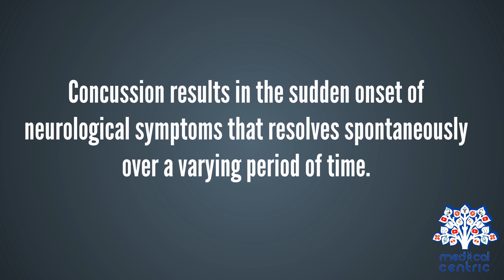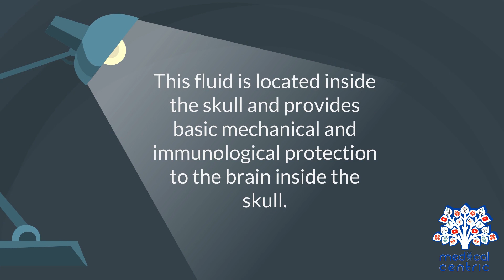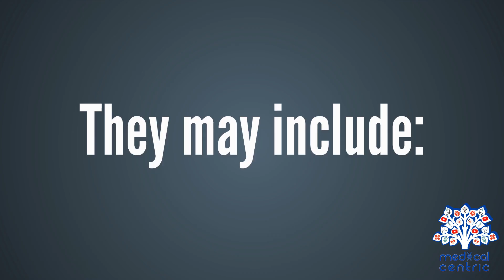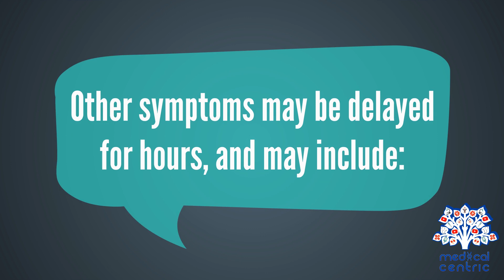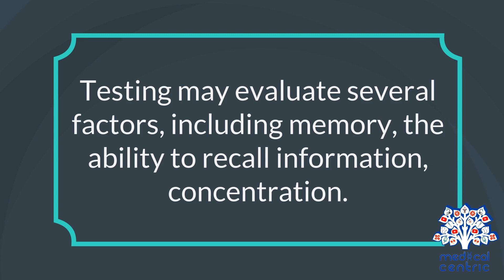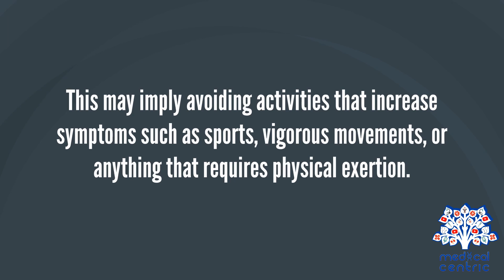CONCUSSION, Causes, Signs and Symptoms, Diagnosis and Treatment.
Chapters

0:00 Introduction
0:44 Causes of Concussion
2:39 Symptoms of Concussion
3:52 Diagnosis of Concussion
4:53 Treatment of Concussion

Concussion, also known as mild traumatic brain injury (mTBI), is typically defined as a head injury that temporarily affects brain functioning.[8] Symptoms may include loss of consciousness (LOC); memory loss; headaches; difficulty with thinking, concentration or balance; nausea; blurred vision; sleep disturbances; and mood changes.[1] Any of these symptoms may begin immediately, or appear days after the injury.[1] It is not unusual for symptoms to last 2 weeks in adults and 4 weeks in children.[9][2] Fewer than 10% of sports-related concussions among children are associated with loss of consciousness.[10]

Common causes include motor vehicle collisions, falls, sports injuries and bicycle accidents.[3][4] Risk factors include drinking alcohol[5] and a prior history of concussion.[9] The mechanism of injury involves either a direct blow to the head or forces elsewhere on the body that are transmitted to the head.[9] This is believed to result in neuron dysfunction, as there is increased glucose requirements but not enough blood supply.[2] Diagnosis requires less than 30 minutes of LOC, memory loss of less than 24 hours, and a Glasgow coma scale score of 13 to 15.[6] Otherwise, it is considered a moderate or severe traumatic brain injury.[6]